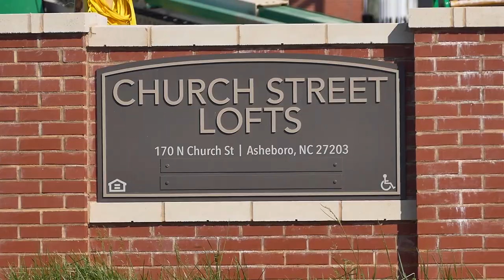FZ1000ii Focus and color test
A quick walk around downtown to check the focus and how good the colors look straight out of the camera.